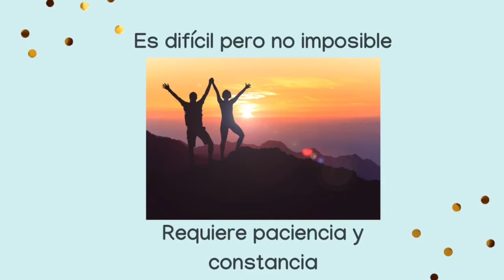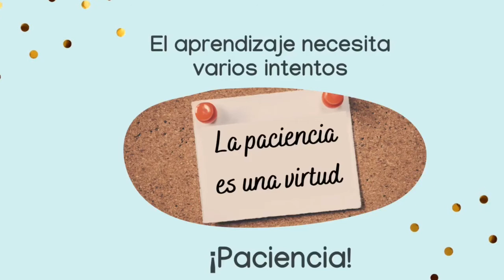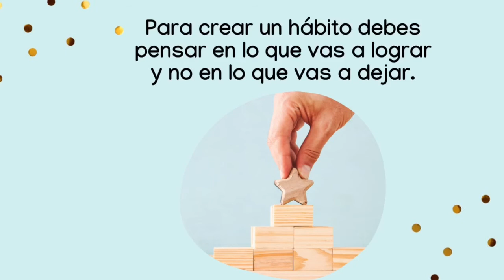Los hábitos en la Infancia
En este vídeo hablamos de hábitos.